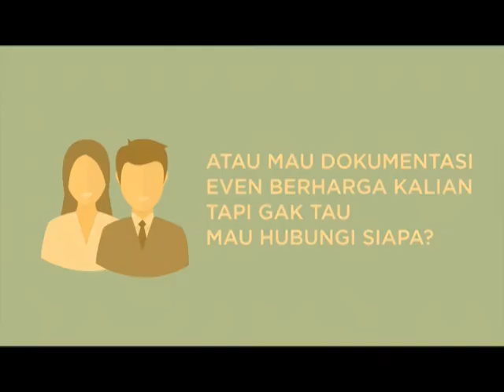BERIKLAN DI DHAMMATV 2 REV